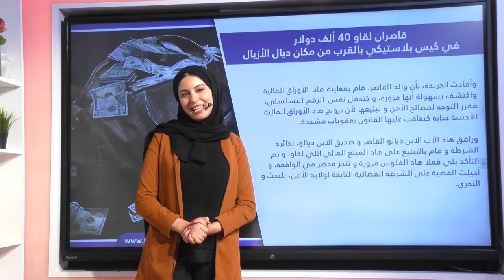قاصران لقاو 40 ألف دولار في كيس بلاستيكي بالقرب من مكان مخصص للأزبال بفاس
جوج ديال الأطفال قاصرين لقاو كيس بلاستيكي عامر  بالفلوس من العملة الأمريكية، بالقرب من واحد المكان مخصص للأزبال داخل سوق ممتاز بفاس.